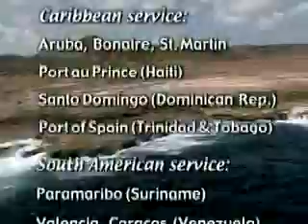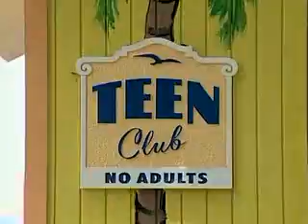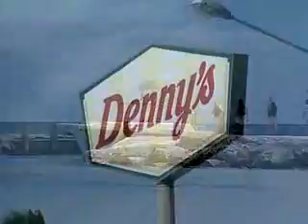curaco travel p